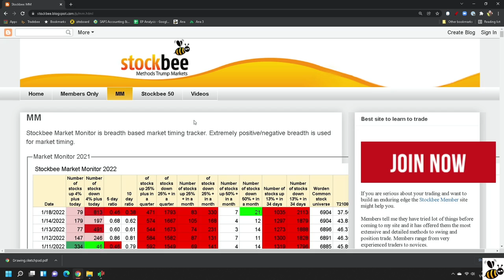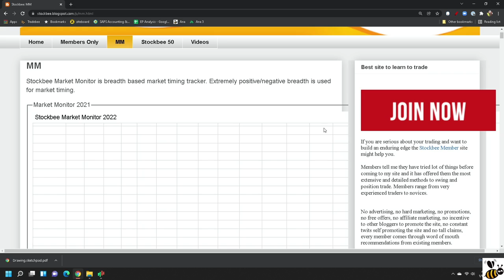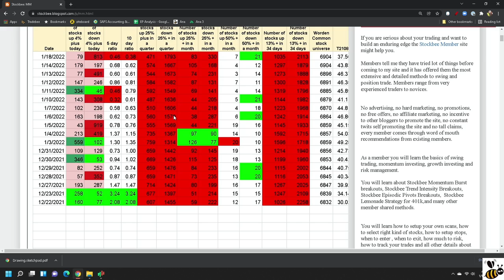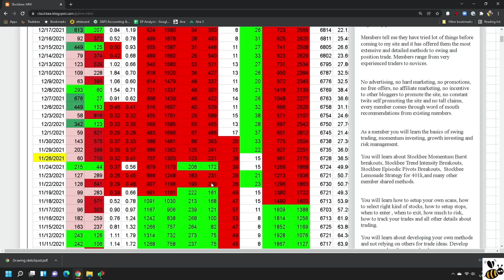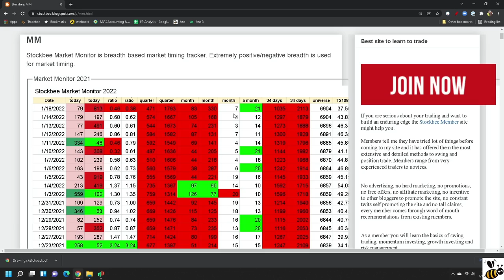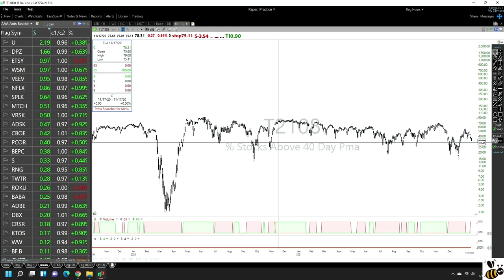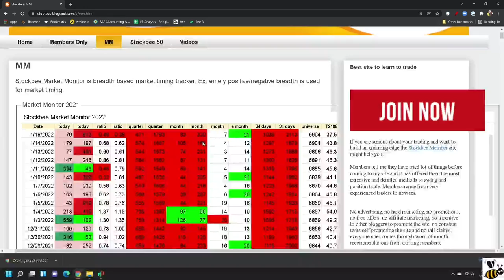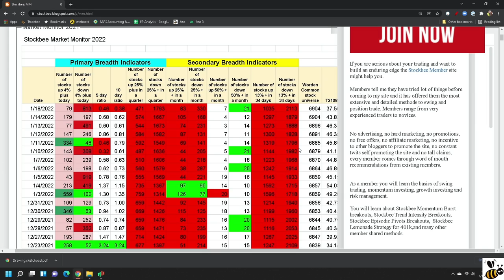Understanding Stockbee Market Monitor for swing trading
How to use the Stockbee Market Monitor to avoid drawdowns.  Market Breadth helps you understand what kind of setups are likely to work . By avoiding going long in bearish periods and being aggressively log in bullish periods you can improve your profits and reduce drawdowns.